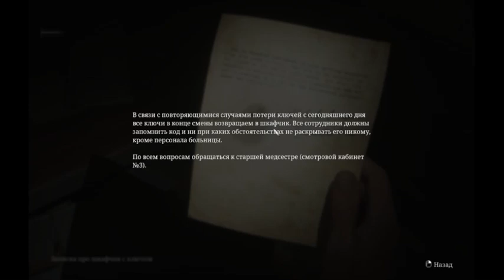Silent Hill 2 remake #6